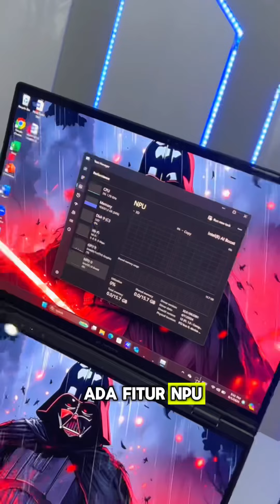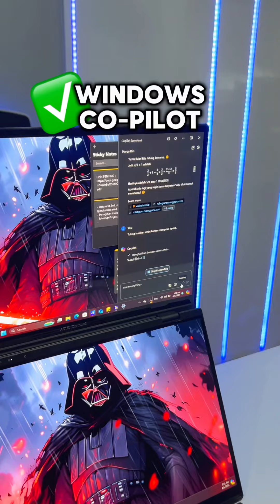37JUTA DOANG !! Beli laptop/ nmax aja ya ? 🤔🤔🤔